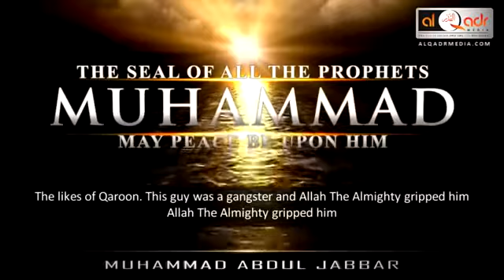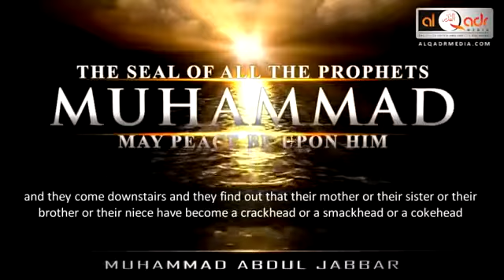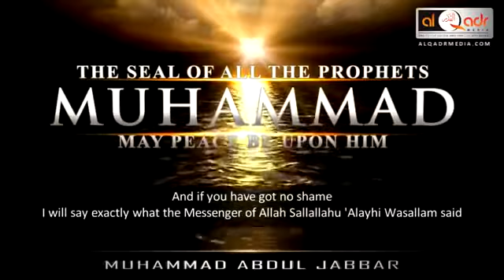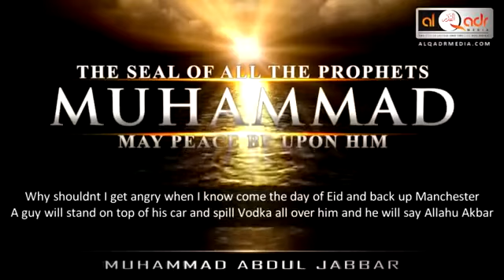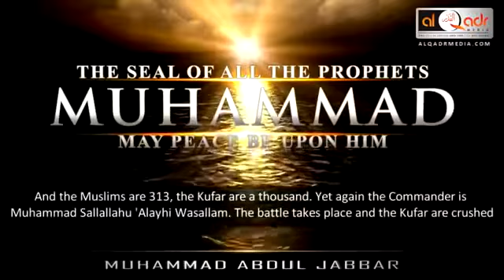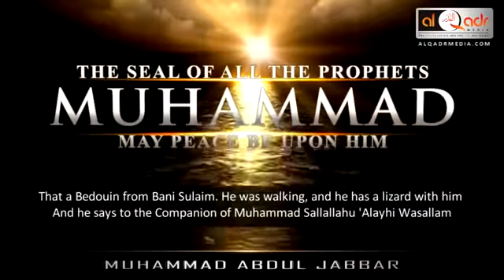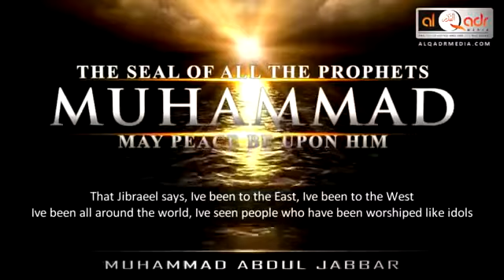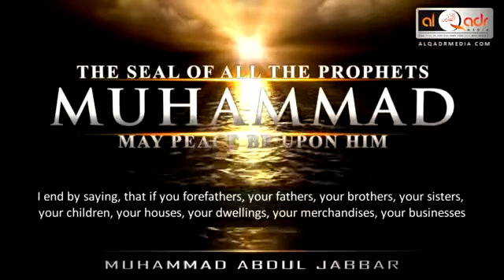THE SEAL OF ALL THE PROPHETS MUHAMMAD PBUH - Muhammad Abdul Jabbar - FULL LECTURE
Listen all lectures of Muhammad Abdul Jabbar on this channel uploading one by one.

The Prophet said to Imam 'Ali, "If Allah guides a person from among His servants through you, then that is better than everything between the east and the west on which the sun shines."1 When asked by a person for a counsel, he said, "I advise you not to associate anything with Allah...and to call the people to Islam. You should know that [the reward] for you for each person who answers [your call] is [equal to] emancipating a slave from the children of [Prophet] Ya'qûb.

Channel name (Muslim Motivation) ·Here you can watch all motivation videos so we can come closer to Allah subhānahu wa ta'āla (glorified and exalted be He) Let's subscribe) + to the our channel and hit bell icon for notification Copyright © warning A (Media, News, Tv News, or other islamophobia Media) can't copy any video or video clips of this channel. In this channel all the video are verified.